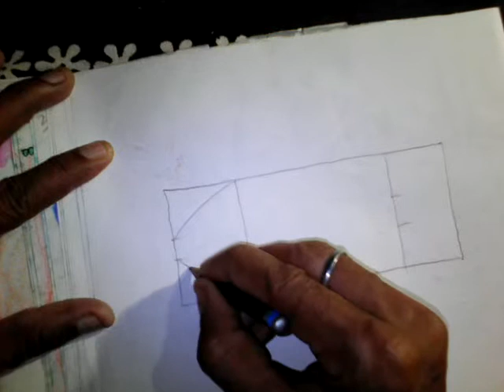Sikhen( drawing, sketching) of fish by Vinayak raja ranjan.